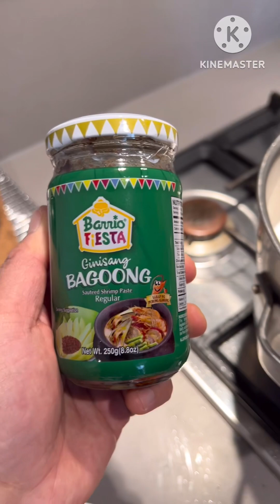CHICKEN THIGH ALA JAY-AR STYLE WITH COCONUT CREAM 😋